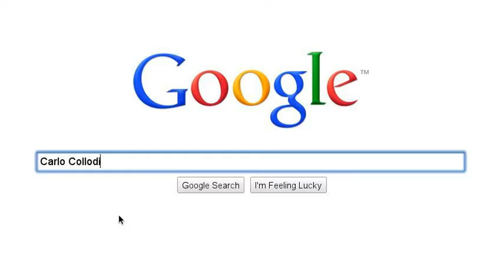Pinocchio nella rete 80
Un Progetto enorme che, attraverso l'amico Pinocchio, avvicina le persone e le illumina sulle potenzialità offerte dai software e da tutti i servizi online, quindi del Web 2.0, rigorosamente gratuiti.